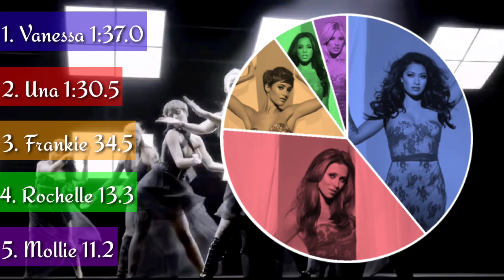The Saturdays ~ All Fired Up (Line Distribution)